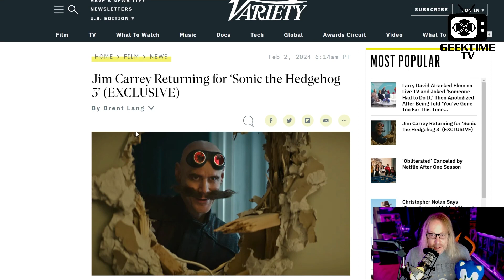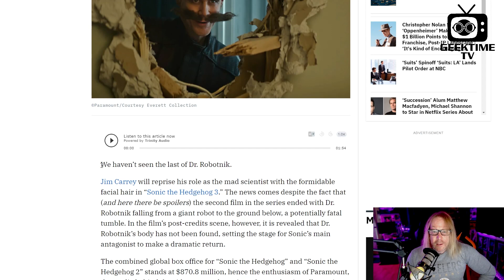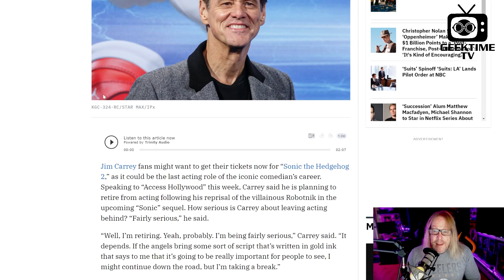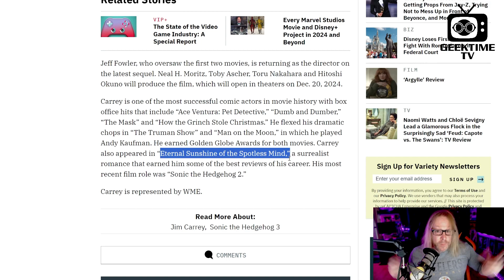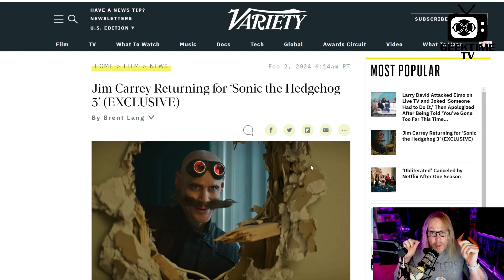Dr. Robotnik Returning in Sonic 3?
With Sonic The Hedgehog 3 coming later this year, many fans of the movie franchise have wondered if the titular hero's arch enemy, Dr. Robotnik would return?